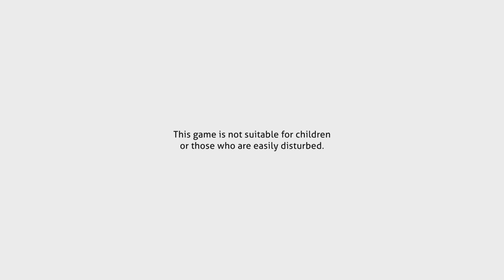Doki Doki Literature Club Plus Part 26